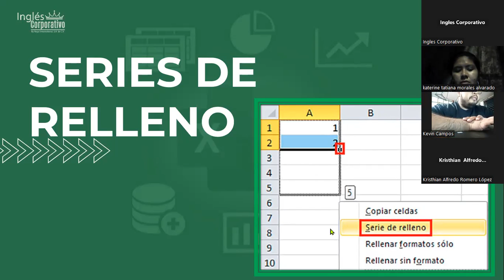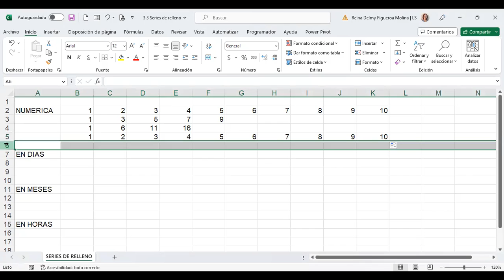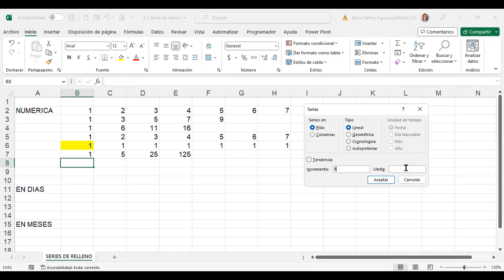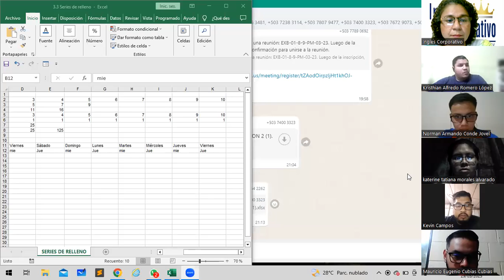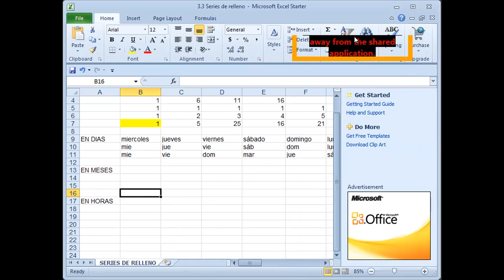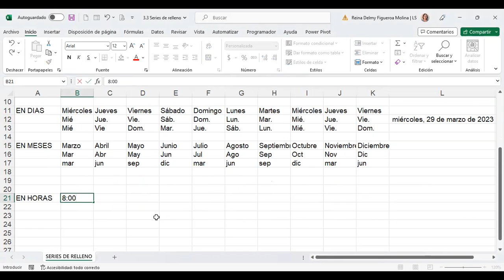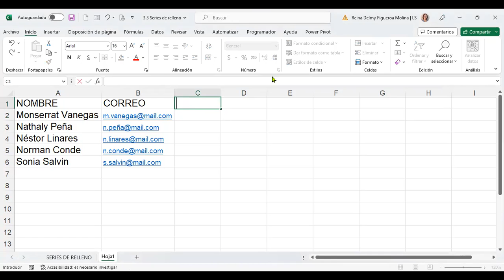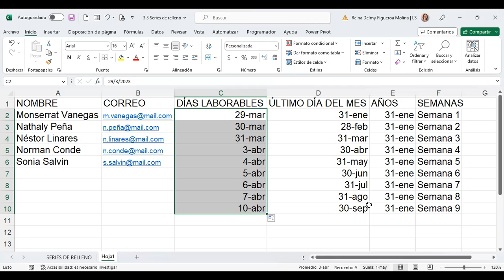SESION 11-29/3/2023-EXB-01-8-9-PM-03-23-FIGUEROA-SERIES DE RELLENO